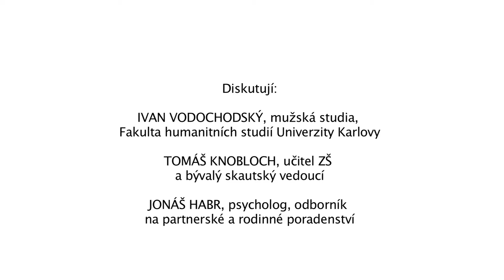Škola v Česku není pro kluky?!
Nejen v mezinárodním srovnání vykazují čeští kluci horší výsledky ve škole než dívky. Častěji je jim diagnostikován Aspergerův syndrom, poruchy pozornosti s hyperaktivitou aj. Údajně více se uchylují k šikaně, agresi, drogám a únikům do paralelních světů jako jsou počítačové hry nebo party.

V předškolním vzdělávání učí jen necelé procento mužů. Na prvním stupni to není o mnoho lepší a i na středních školách představují učitelé výraznou menšinu. Kvůli vysoké míře rozvodovosti nebo pracovnímu nasazení absentují často otcové i při výchově v rodině. Jaká úskalí představuje výrazně feminizované české školství pro děti? Kde hledají mladí chlapci svoje mužské vzory? Kam unikají před školou?

Podívejte se na záznam z debaty, která se konala 9. června v Centru Člověka v tísni Langhans.

Pozvání přijali:

Ivan Vodochodský ­– mužská studia, Fakulta humanitních studií Univerzity Karlovy

Jonáš Habr – psycholog, odborník na rodinné vztahy

Tomáš Knobloch – učitel ZŠ a bývalý skautský vedoucí